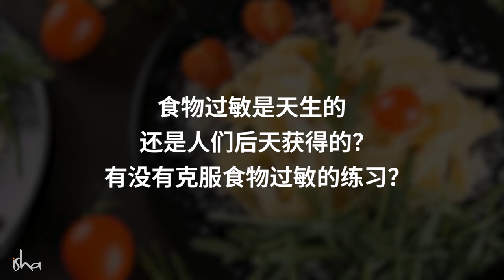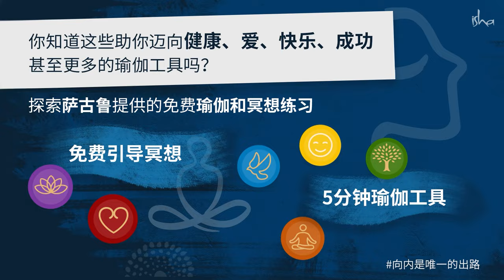克服食物过敏🥘🥣🙇🏻‍♀️ | Sadhguru 萨古鲁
萨古鲁探讨了成人与儿童食物过敏的主要原因，并为克服这些过敏提供了简单而有效的瑜伽见解。